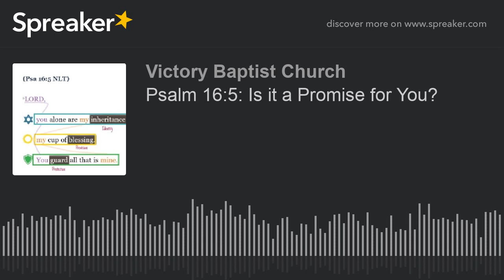Psalm 16:5: Is it a Promise for You? (part 2 of 3)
A look at Psalm 16:5